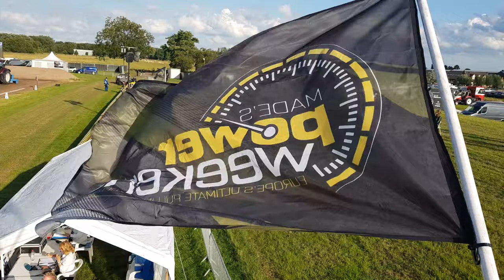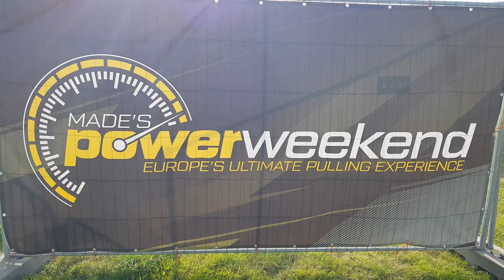MADE'S POWER WEEKEND (Part 1) 4K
MADE'S POWER WEEKEND (Part 1) 4K (Friday 06Aug2021)
Tractorpulling Made 2021
A compilation of the first of 3 noisy days...